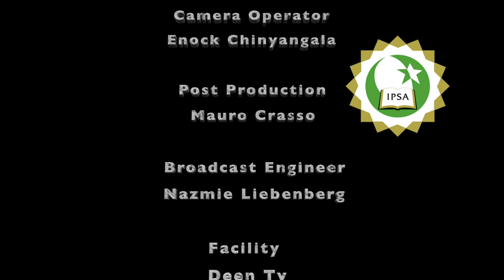IPSA Seminar Series on Deen TV with Sh. Ihsaan Taliep - Episode 8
Islamic Discussion series hosted by sh. Ihsaan Taliep